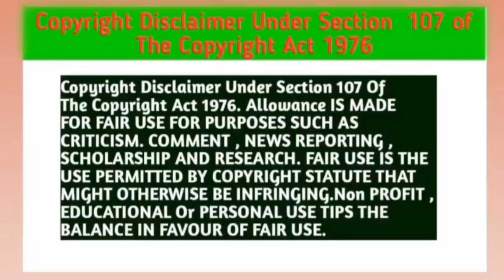Love In The Air (P-30) Explain In Hindi / Romantic Thai BL Drama Explain In Hindi language / Thai BL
Quries -:

love in the air episode 13 eng sub
Love in the air episode - 13 Thai Drama Eng sub
Love in the air episode - 13 plot in Hindi
Love in the air episode - 13recape
Love in the air  episode -13summary
Love in the air episode - 13ending explain
Love in the air  episode - 13 In Hindi language
Love in the air  episode 13Explain in Hindi
Love in the air episode 13 Explain in Hindi language
Love in the air episode 13 in Hindi dubbed
Love in the air  episode  13full story in Hindi
Love in the air  episode 13 full episode in Hindi
Love in the air  episode  13 full episode eng sub
Love in the air episode  13 sub indo
Love in the air  episode  13 mydramalist
Love in the air  episode 13 myasiantv
Love in the air thai BL episode 13 Explain in Hindi
Love in the air episode  13 dubbed movie in Hindi
thai BL love in the air the series in Hindi dubbed
chinese new bl Series in Hindi
chinese bl drama explain In Hindi
boyslove drama explain In Hindi
new Thai BL Drama Explain in Hindi
gay love drama in Hindi
Korean bl drama in Hindi
gay love drama in Hindi dubbed
bl Series explain In Hindi language
Love in the air  episode 13 dubbed in Hindi
Love in the air episode 13 Indo sub
Love in the air explain in Hindi
boyslove drama love in the air episode 13 full in Hindi